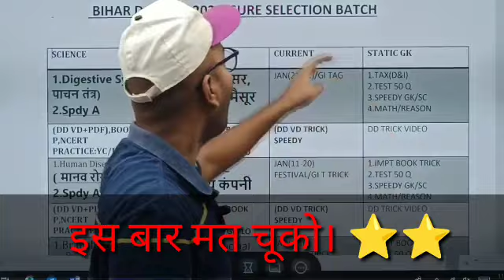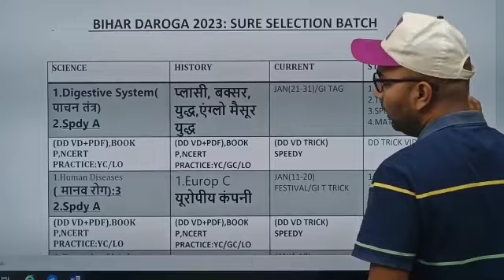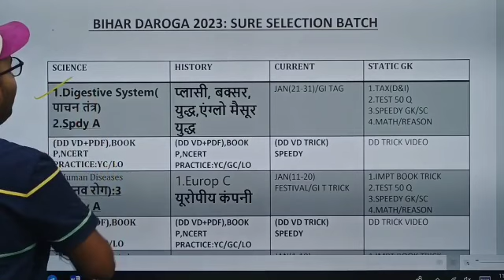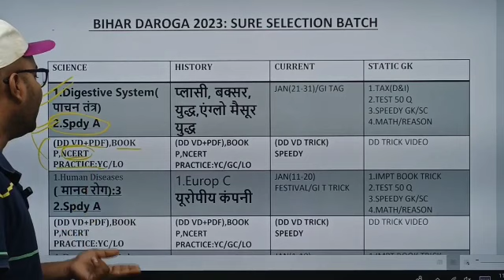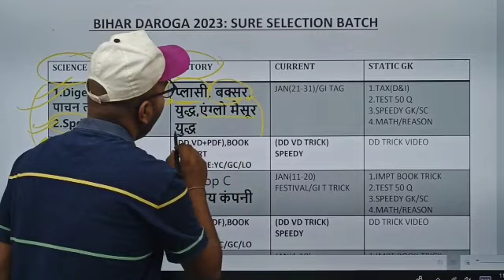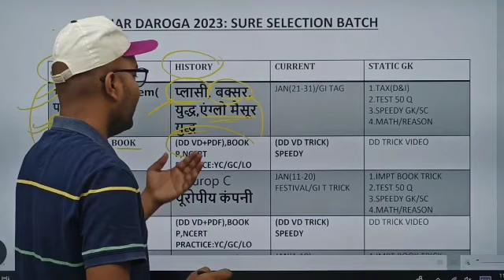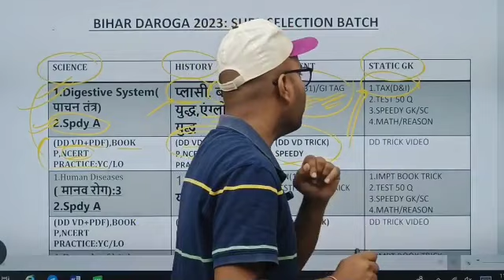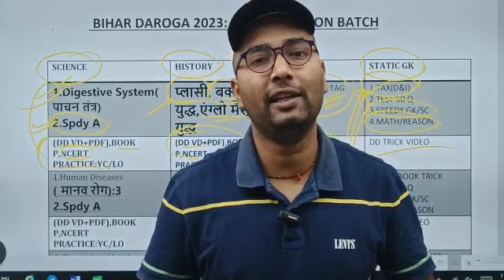BIHAR DAROGA NEW VACANCY 2023 || DAY 3 ROUTINE ||बिहार दरोगा || Bihar Daroga Best Class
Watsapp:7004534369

Telegram Name:
dosedream